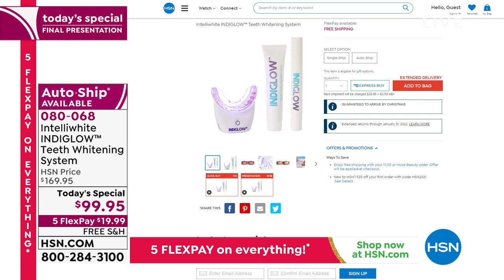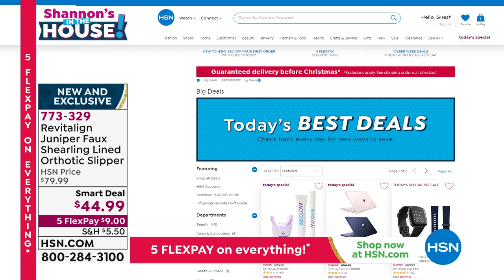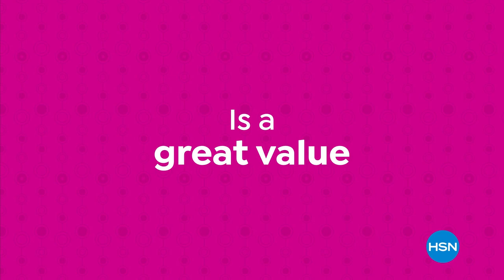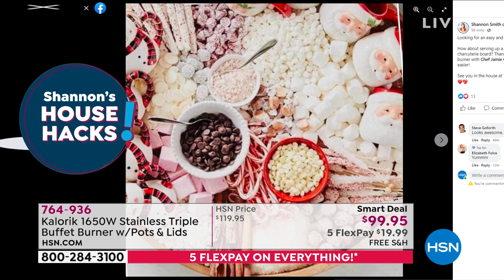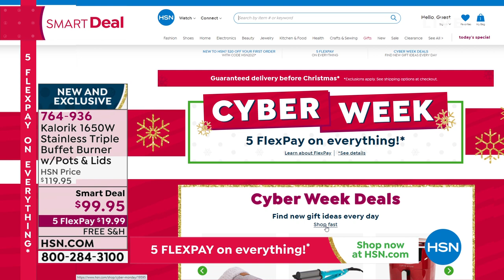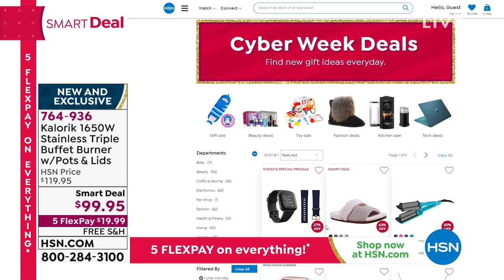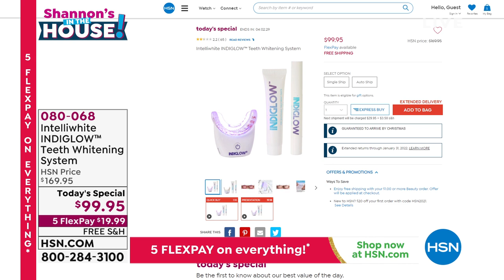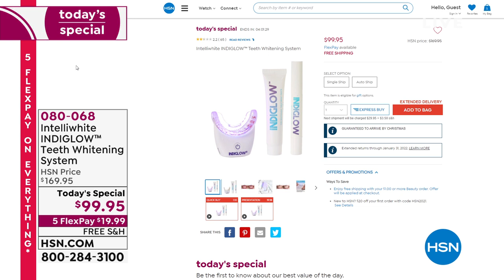HSN | Shannon's In The House! - Cyber Week Deals 12.03.2021 - 07 PM